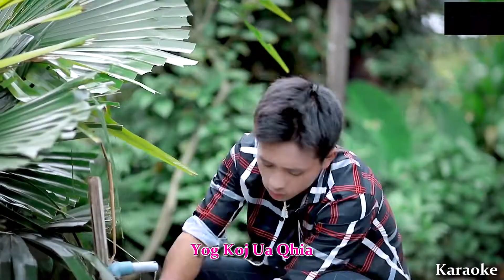Ntuj O Tsov Tom Tus Neeg Siab Luv - By Puam Coos Khem - Karaoke Original Music 2022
*Txwv Tsi Pub Rub Kuv Txoj Nkauj No Mus Tso Rau Lwm Tshooj YouTube

Ua tsaug rau koj los koom mloog nkauj nyob rau ntawm Niam Nkauj Npaub Channel no thov Kom koj tshuas tau txais kev noj qab nyob zoo Kaj siab rau txhua hnub .